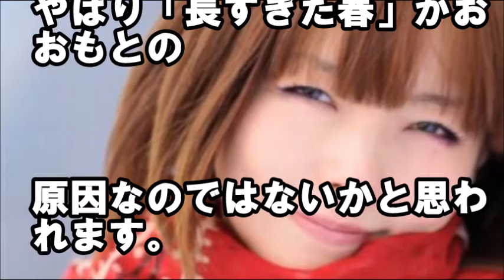【衝撃】aiko、今までの恋愛遍歴。本命はやっぱり星野源？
aikoの彼氏は星野源で、結婚の噂も！？破局も噂されたけど、やっぱり順調？【動画】
【衝撃】aikoデビュー当時と顔が違い過ぎる・・・・結婚はどうなっている！？

aikoさんの年齢にまずびっくりだわｗ

引用：２ｃｈ